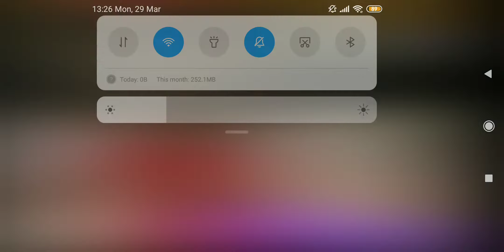Nandanam EP Promo Flowers Promo (1080 x 1920)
nandanam nandanam promo flowers promo